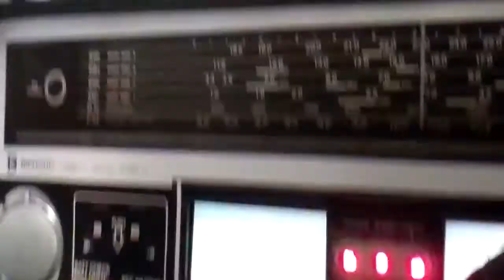Dee Jay Ralph M. @ Grammy Museum for Hip Hop book launch party 2/8/11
Dee Jay Ralph M.  @ Grammy Museum for Hip Hop Launch Party to celebrate the Book  release of  " HIP HOP A CULTURAL ODDYSEY